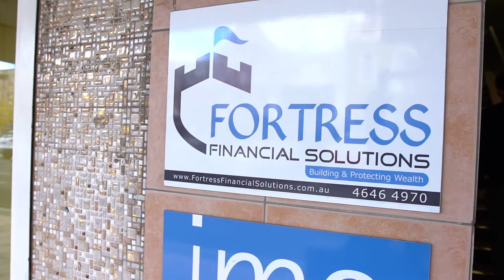Fortress Financial Solution Business Profile